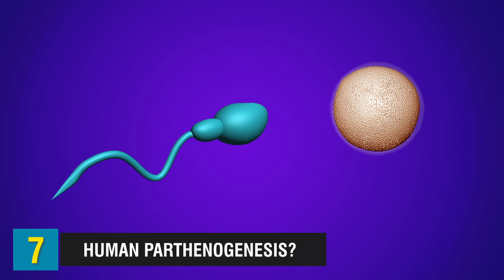10 Women Who Had Virgin Births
10 Women Who Had Virgin Births.

We’ll be looking at 10 women throughout history who reportedly had virgin births. Throughout history, however, there have been isolated accounts of women who have claimed to have had unassisted births through the power of prayer, thought, or dreams.